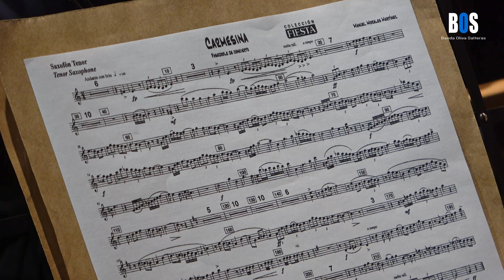Carmesina | Concierto La Oliva y Conrado Moya 2024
Concierto de La Oliva de Salteras con el marimbista Conrado Moya, realizado en Salteras en el 2024.

Suena La Oliva de Salteras bajo la batuta de nuestra directora titular Irene Gómez-Calado, interpretando el pasodoble "Carmesina" de Manuel Morales.

Este vídeo ha sido posible gracias a la colaboración de ANSA Sound.